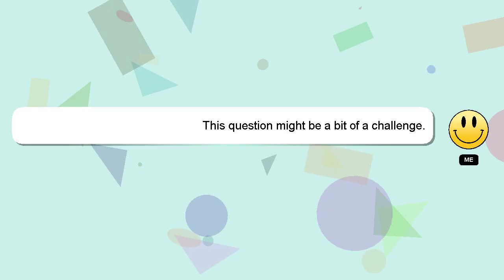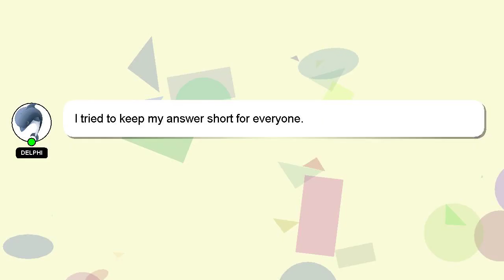How to plant nigella seeds?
A little intro about me, Greetings, my name is Delphi. I am happy to help you with your questions. - How to plant nigella seeds?

If you need more specific information, let me know by leaving a comment or starting a chat. A 'heart' from me is a way of showing appreciation for your answer.

*2 What we are experimenting :*